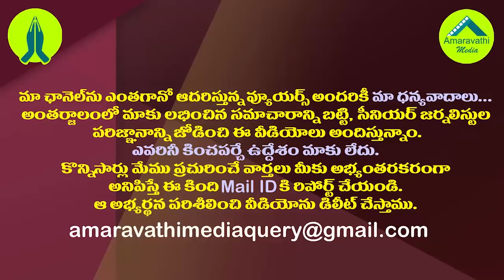పొలం పనుల్లో ఎమ్మెల్యే ఆర్కే ఎంత బిజీగా ఉన్నారో చూడండి| Mangalagiri MLA RK was busy with farm work